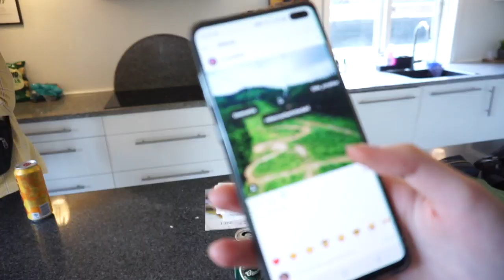sjov og spas med youtube pigerne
Hey venner

Info:
Navn: Natasja Vind
Alder: 23 år
Bor i: Århus C
Filmer med: Canon 5D mark 2
Objektiv: Canon 50mm
Redigering: Imovie